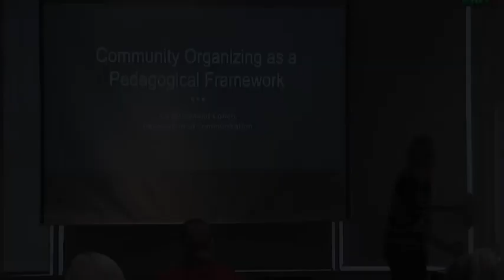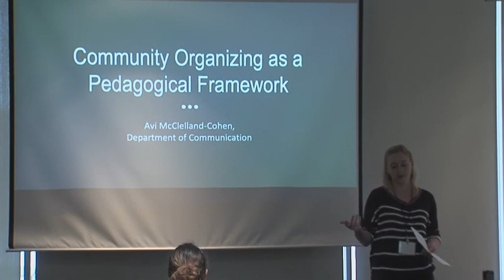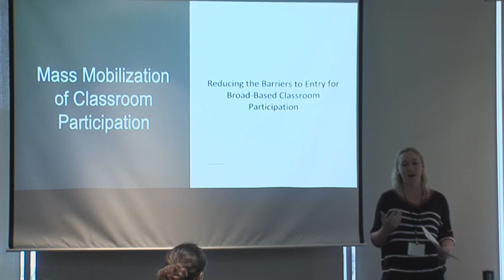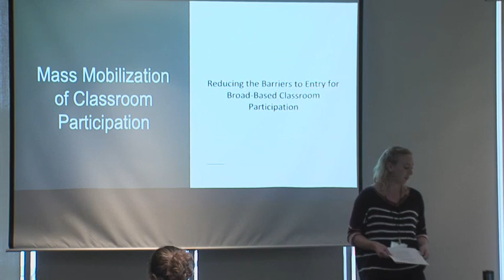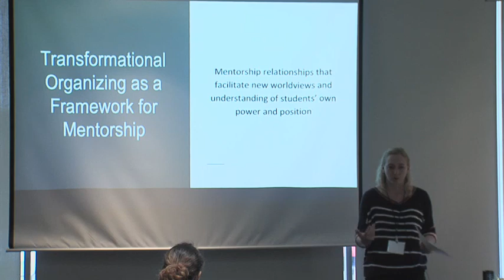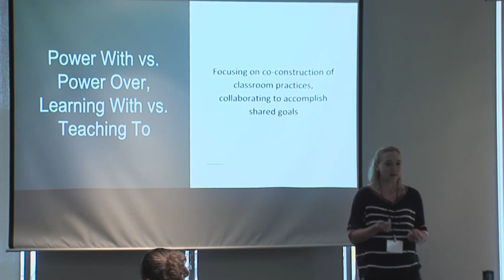[Avi McClelland Cohen] Community Organizing as a Pedagogical Framework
The classroom is a temporally bound community, and the instructor is an organizer who helps steward that community toward its learning goals. Community organizing is a powerful framework for approaching the classroom, informing strategies that range from transactional mobilizing, or reducing the barrier to entry for the most possible participants, to deep transformational organizing, or building relationships that foster empowerment and change lives.